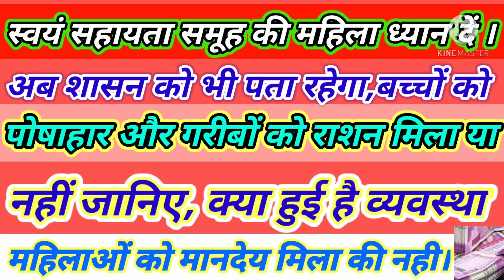स्वयं सहायता समूह की महिला ध्यान दें।